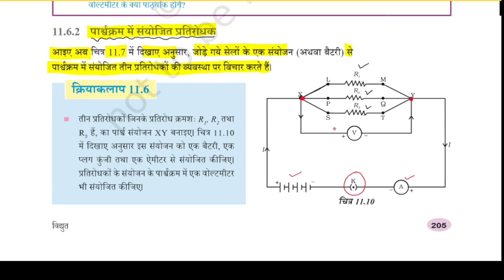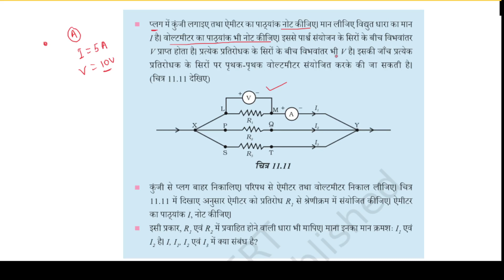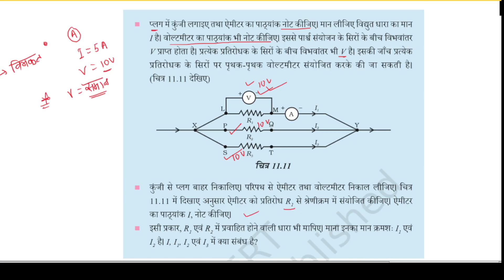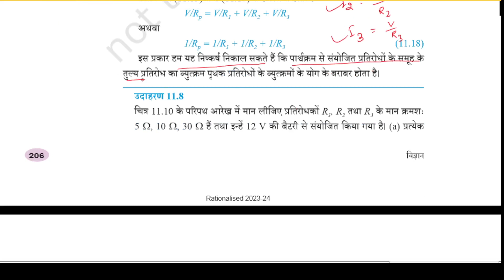Electricity Chapter | विद्युत | Class 10th NCERT Science|| om ka niyam|| PART-7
Electricity Full Chapter | विद्युत | Class 10th NCERT Science | karan academy

इस वीडियो मे हमलोग विदुत परिपथ आरेख के वारे मे संपूर्ण जानकारी प्राप्त करेंगे

इस विशेष क्लास में आपको karan Sir द्वारा कक्षा 10वीं विज्ञान विषय के विद्युत चैप्टर का विस्तृत रूप से अध्ययन करवाया गया है I जो आपके लिए अत्यंत उपयोगी होगा I अतः इस क्लास को पूरा जरूर देखें और अपने दोस्तों को भी अधिक से अधिक शेयर कीजिए I